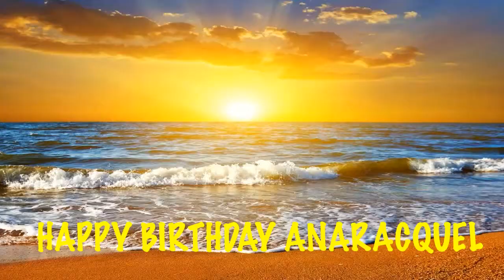AnaRacquel Birthday Song Beaches Playas